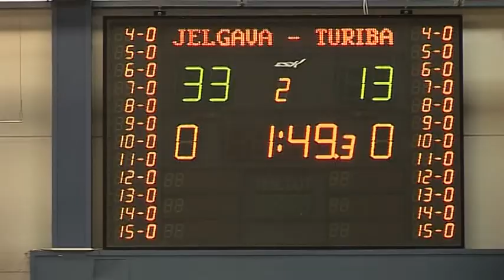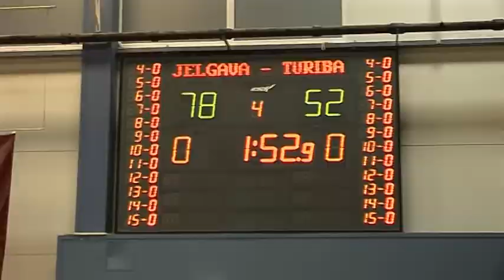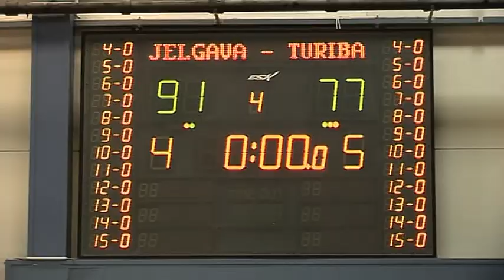170419.LBL-2. BK JelgavaBJSS_BA Turība 16min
2017.g. 19.aprīlis. LBL-2.
BK JELGAVA/BJSS - BA TURĪBA  /91:77/. Spēle Jelgavā par iekļūšanu finālā.
Māris Martinsons.